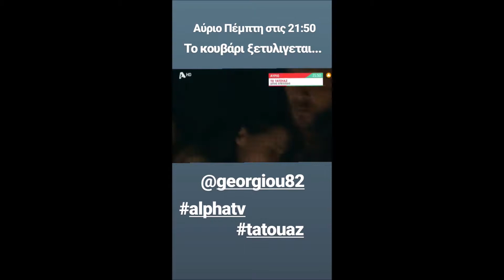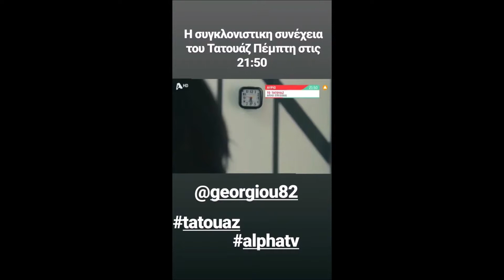Αλεξανδρος Μπουρδ.Αγγελικη Δαλιανη,Ανδρεας Γεωργιου,Ακης Πετρετζικης(storys)